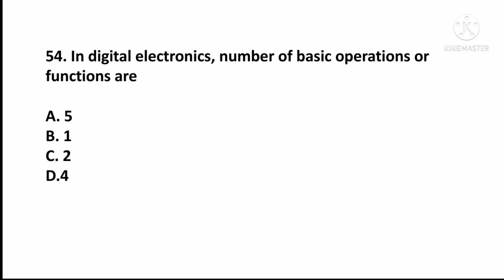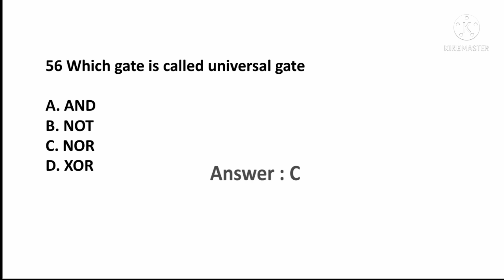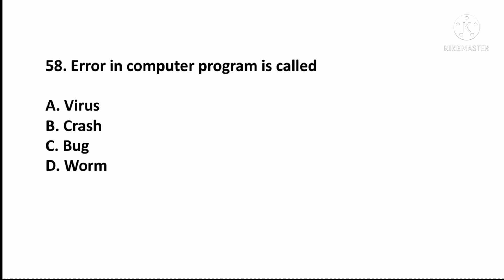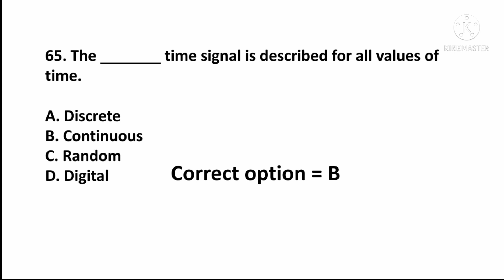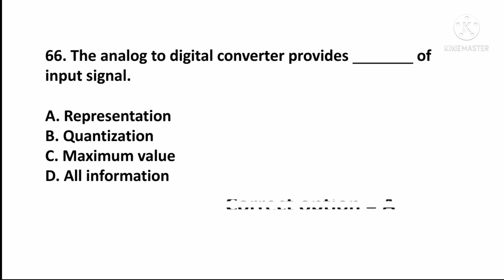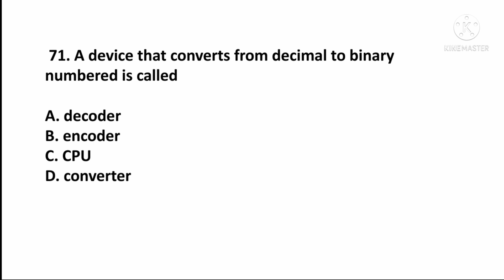Computer / Software/ Telecom Past Papers MCQS NTS part 3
Link of previous part of this video